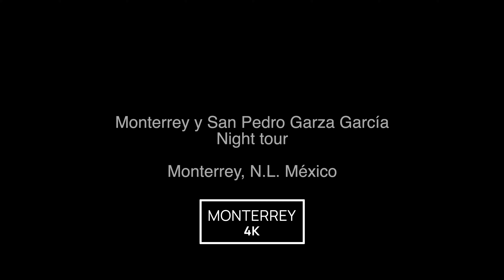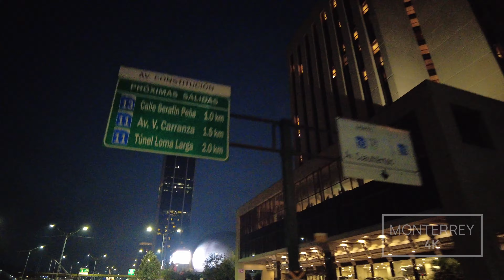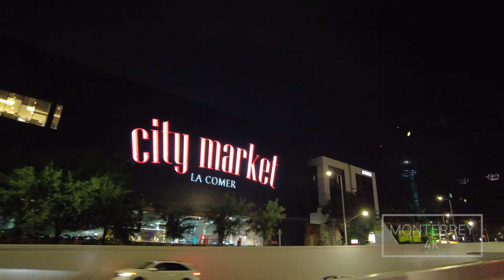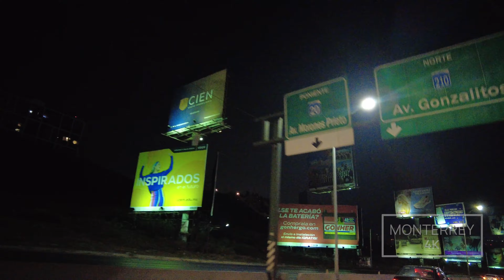[ 4K ] Monterrey - San Pedro Garza García N.L. México - Night tour - Monterrey 4K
[ 4K ] + Music + citylandscape
"A different way to see the Monterrey metropolitan area"
We went to explore the city at night by car and a beautiful bright moon accompanied us on the way.
We toured the city of Monterrey & San Pedro Garza García in Nuevo Leon Mexico 🇲🇽.
Monterrey is the capital city of the state and San Pedro is the municipality known for its businesses, hotels and places to have fun as well as being one of the richest in Latin America.
Enjoy the route and the urban landscapes of Nuevo Leon!

[ 4K ] + Música + paisajes urbanos
"Una forma diferente de ver el área metropolitana de Monterrey"
Fuimos a recorrer la ciudad de noche en auto y una hermosa luna brillante nos acompañó en el camino.
Recorrimos la ciudad de Monterrey & el municipio de San Pedro Garza García en Nuevo León México 🇲🇽.
Monterrey es la ciudad capital del estado y San Pedro es el municipio conocido por sus negocios, hoteles y lugares para divertirse además de ser de los mas ricos de Latinoamérica.
¡Disfruta de la ruta y los paisajes citadinos de Nuevo León!